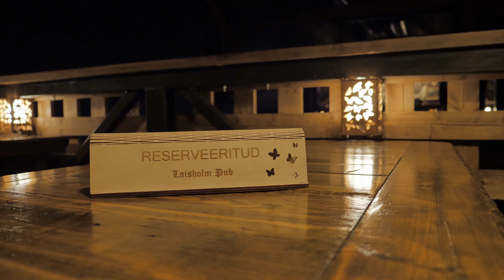Hellad Velled - Laisholm 2022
2022 pubis LAISHOLM (Estakaadi 10, Jõgeva)

Muusika - Hellad Velled – Käest mind pillasid sa (2019)
Original performer Артур Пирожков – Зацепила
Original music & lyrics by Денис Ковальский
Estonian lyrics by Märt Loddes, Mart Peedo